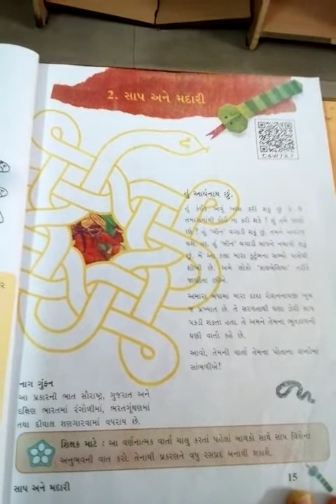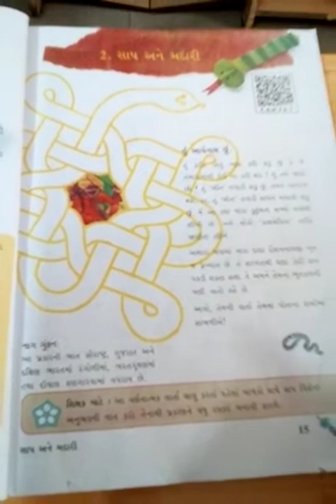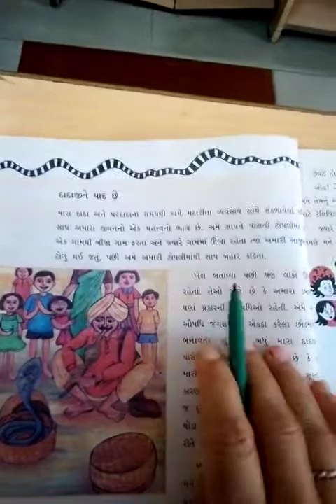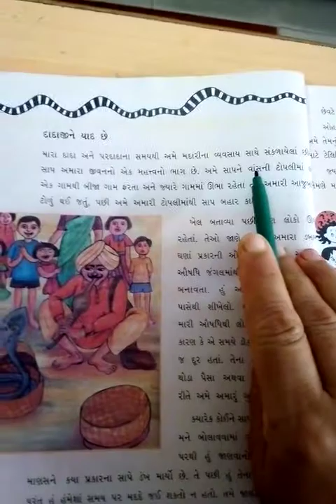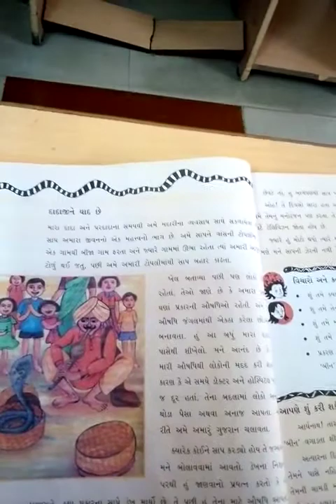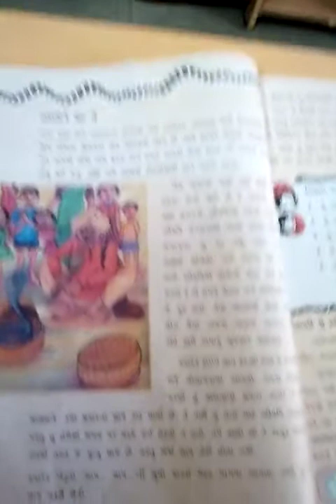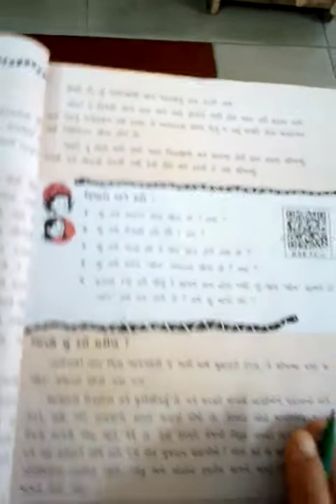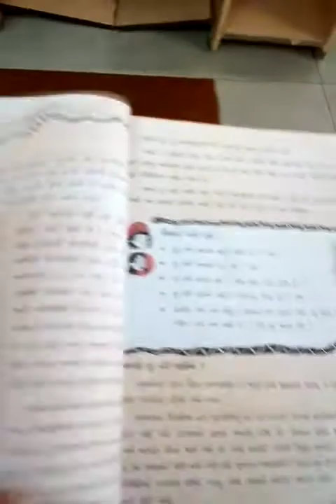GM Std 5 Env Ch 2 P 1